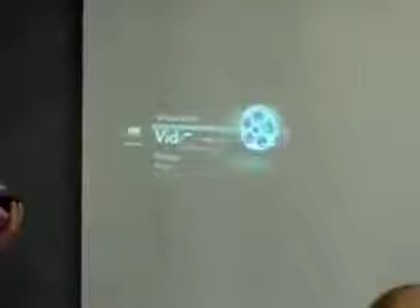Проповедь,Дэвид Гейтс Второе Пришествие Христа